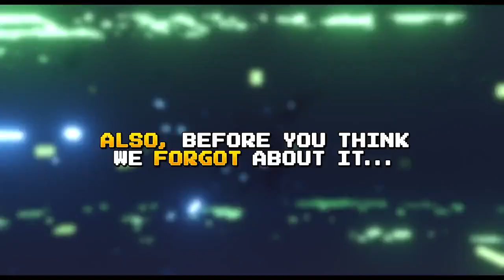Digimon: The Movies | Teaser trailer (Movie Collection 1) [Discotek Media]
Teaser trailer for the first three Digimon movies, for the first time redubbed in English as they were originally intended. They will be released on a Blu-ray compilation along with their American adaptation, "Digimon: The Movie".

Originally uploaded on their official Twitter / X account and revealed as part of the Otakon on July 29, 2023